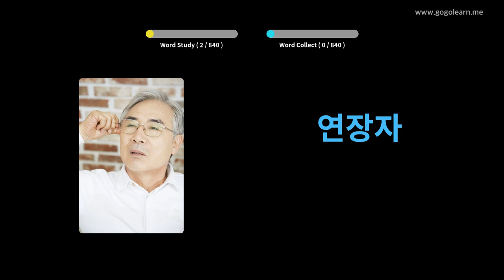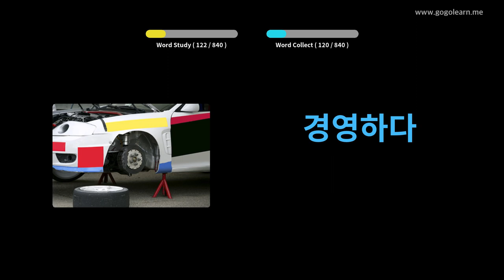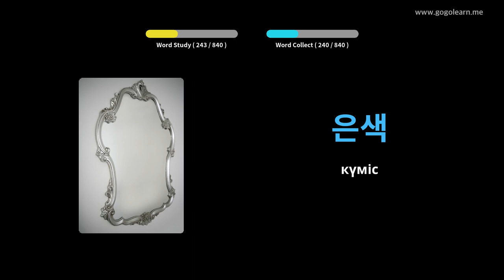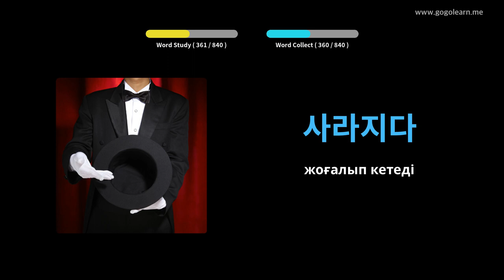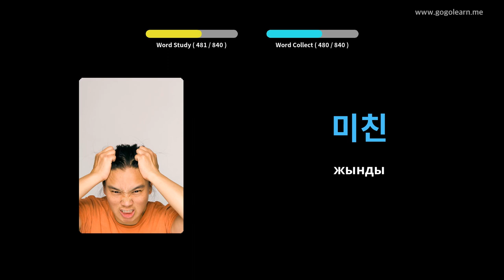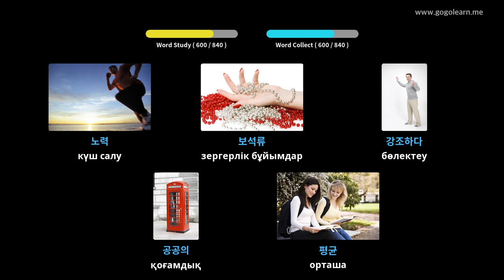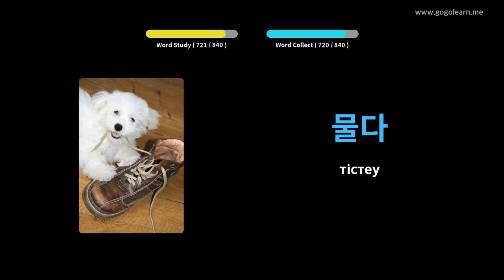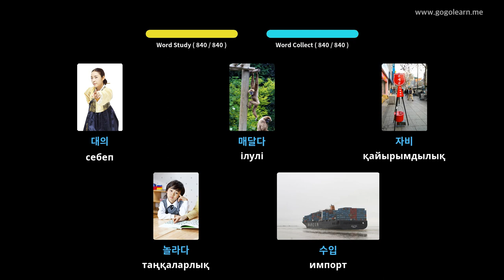Ұйқы кезінде корей тілінің сөздік қорын тыңдау | Golearn